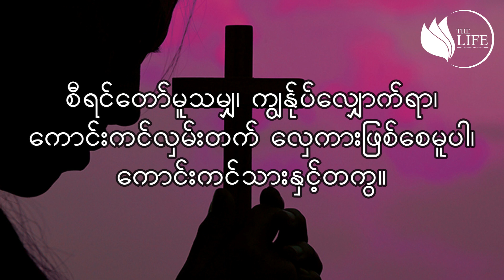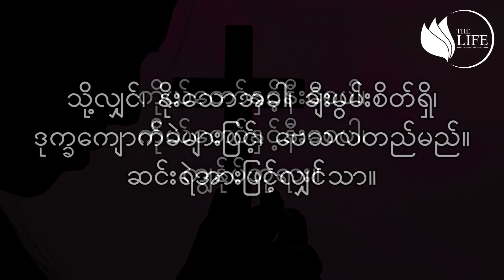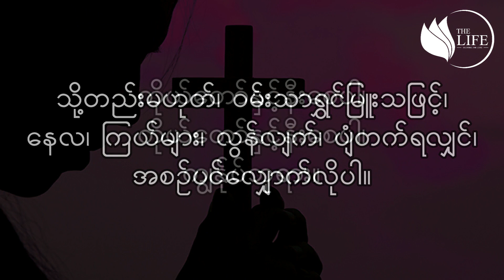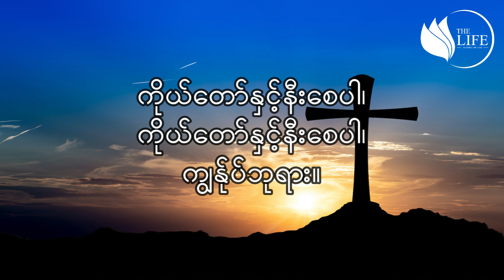၁၉၈ - ကိုယ်တော်နှင့်နီးစေပါကျူး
Let's listen and meditate on Hymns.